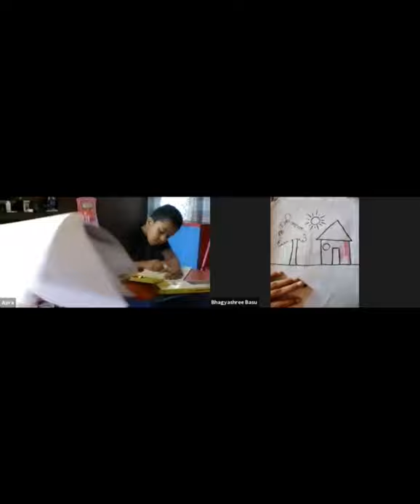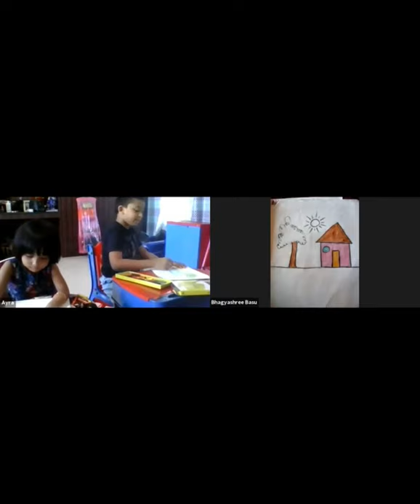Shem Junior Artist. Art class play and learn with colours!